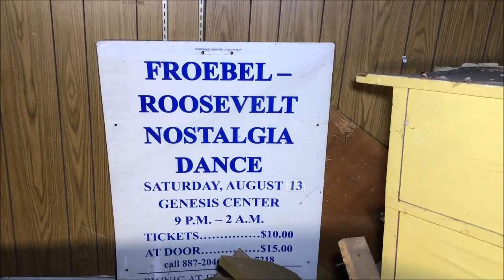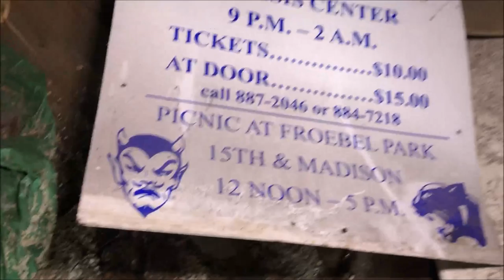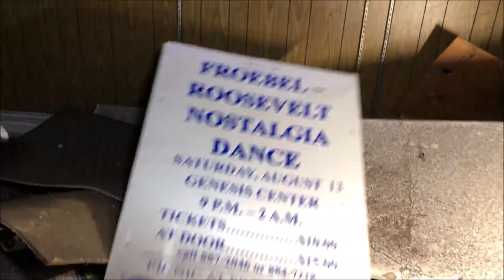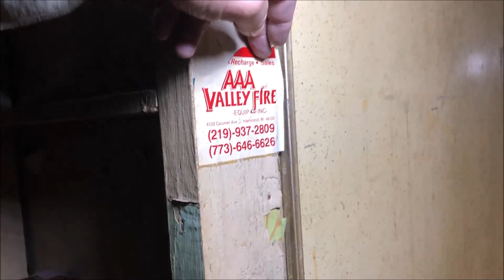Deserted Barber & Beauty Shop in Gary, Indiana